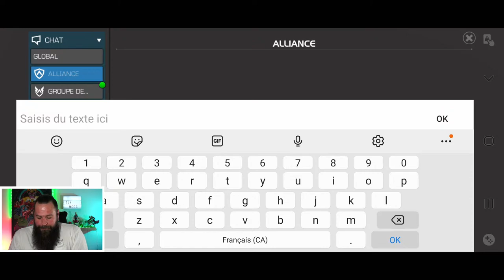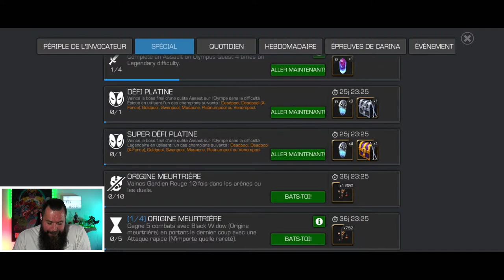Complétion de la QE de juillet difficulté cavalier sur mcoc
Accompagnez moi dans la complétion de la QE difficulté cavalier sur mcoc. Je vous donne mes trucs & astuces tout au long de la vidéo. À savoir quel type de champion prendre. Les différentes alternatives afin de réussir la nouvelle QE cavalier.

Pour me suivre sur Twitter : Alx MCOC
Pour discuter avec moi sur Line : alxtanguay